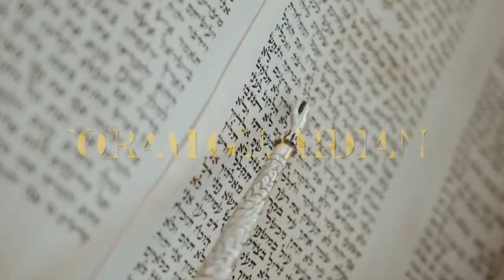WE WHO ARE STRONG IN THE WITNESS MUST SUPPORT THOSE THAT ARE WEAK PT 2#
HIM that is weak in the faith receive ye, but not to doubtful disputations. For one believes that he may eat all things: another, who is weak, eats herbs. Let not him that eats despise him that eats not; and let not him which eats not judge him that eats: for Elohiym has received him. Who are you that judge another man's servant? to his own adoniy he stands or falls. Yea, he shall be held up: for Elohiym is able to make him stand. One man esteems one day above another: another esteems every day alike. Let every man be fully persuaded in his own mind. He that regards the day, regards it unto Yahuah; and he that regards not the day, to Yahuah he does not regard it. He that eats, eats to Yahuah, for he gives Elohiym thanks; and he that eats not, to Yahuah he eats not, and gives Elohiym thanks.  ROMAIYM 14:1-6 את CEPHER

For none of us lives to himself, and no man dies to himself. For whether we live, we live unto Yahuah; and whether we die, we die unto Yahuah: whether we live therefore, or die, we are Yahuah's.  ROMAIYM 14:7-8 את CEPHER

And when there had been much disputing, Kepha rose up, and said unto them, Men and brethren, ye know how that a good while ago Elohiym made choice among us, that the other nations by my mouth should hear the word of the Besorah, and believe. And Elohiym, which knows the hearts, bore them witness, giving them the Ruach Ha'Qodesh, even as he did unto us; And put no difference between us and them, purifying their hearts by faith. Now therefore why tempt ye Elohiym, to put a yoke upon the neck of the Talmidiym, which neither our fathers nor we were able to bear? But we believe that through the grace of the Adonai Yahusha Ha'Mashiach we shall be saved, even as they. Then all the multitude kept silence, and gave audience to Bar-Naviy and Pa'al, declaring what miracles and wonders Elohiym had wrought among the other nations by them.  MA'ASIYM 15:7-12 את CEPHER

And after they had held their peace, Ya`aqov answered, saying, Men and brethren, hearken unto me: Shim`on has declared how Elohiym at the first did visit the other nations, to take out of them a people for his name. And to this agree the words of the prophets; as it is written, After this I will return, and will build again the Tabernacle of David, which is fallen down; and I will build again the ruins thereof, and I will set it up: That the remnant of men might seek after Yahuah, and all the other nations, upon whom my name is called, says Yahuah, who does all these things. Known unto Elohiym are all his works from the beginning of the world.  MA'ASIYM 15:13-18 את CEPHER

Wherefore my sentence is, that we trouble not them, which from among the other nations are turned to Elohiym: But that we write unto them, that they abstain from pollutions of idols, and from fornication, and from things strangled, and from blood. For Mosheh of old time has in every city them that preach him, being read in the synagogues every Shabbath.  MA'ASIYM 15:19-21 את CEPHER

 ROMAIYM 14:8-23את CEPHER

Song Courtesy of HezekiYAH “Good to Me ,